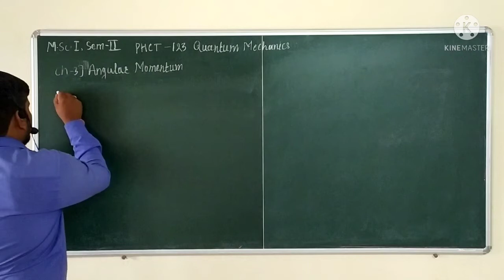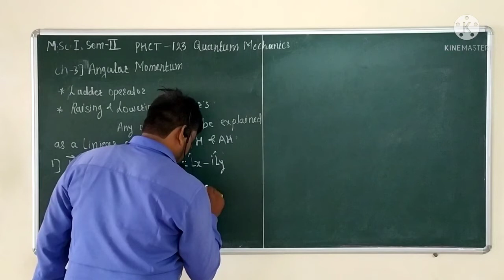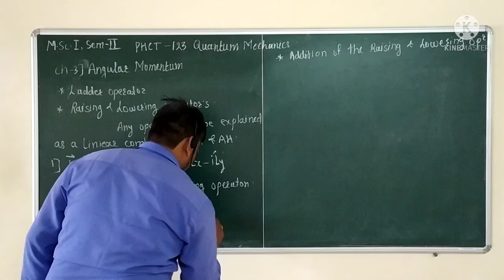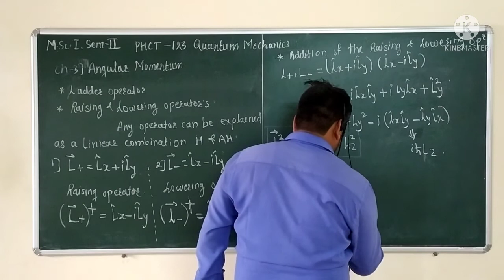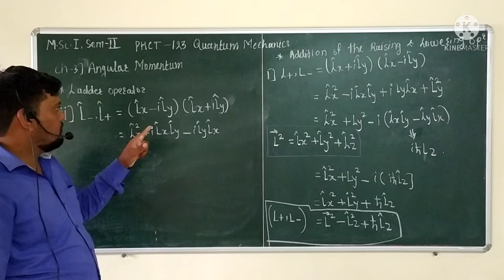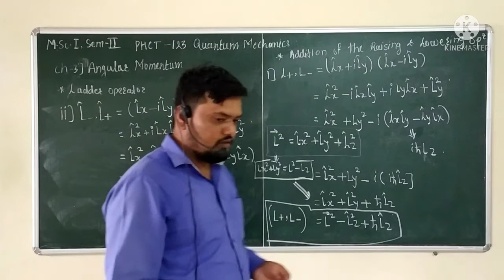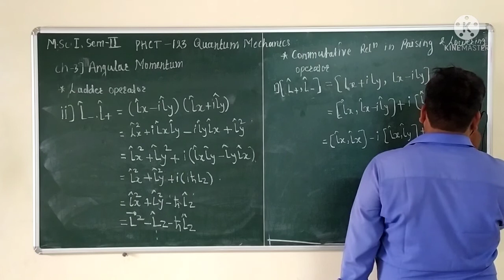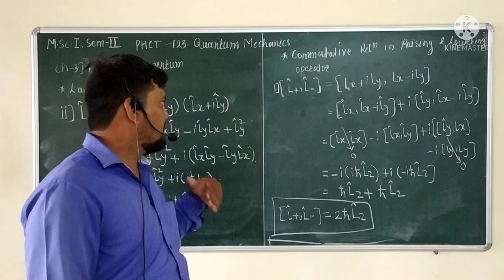Sub-Q.M.Ch-3:Angular Momentum, L. No:5